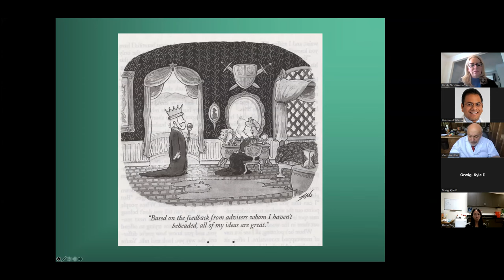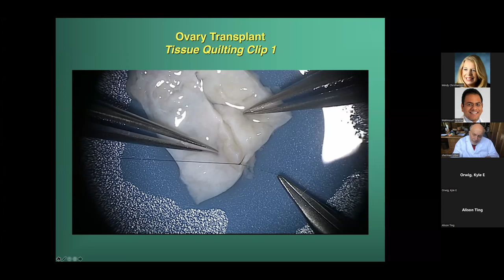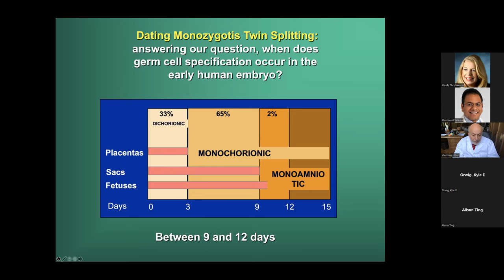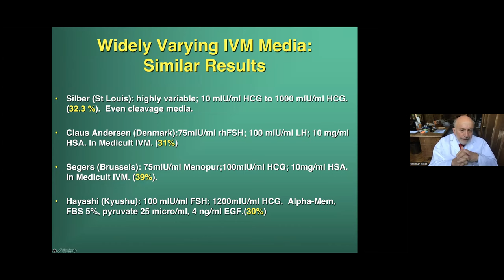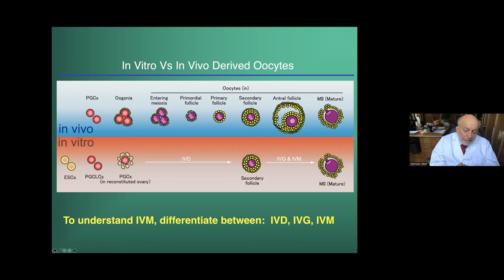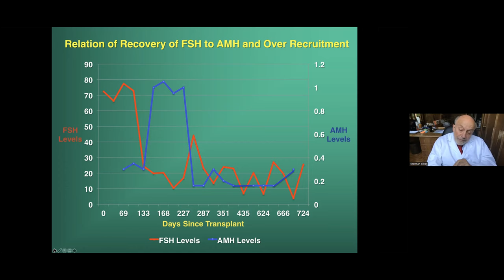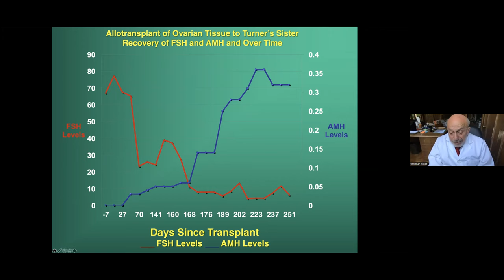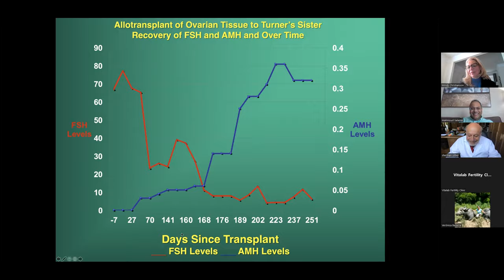Oncofertility Webinar by Dr. Sherman Silber: OTC, OTT & Robust IVM.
Oncofertility Webinar:  Thursday July 21, 2022, 4:00 PM - 5:00 PM EST
Topic: Ovarian Tissue Cryopreservation and Transplantation (OTC & OTT), and Simple Robust IVM.
Speaker: Dr. Sherman Silber, USA
Moderators: Dr. Kyle Orwig, Dr. Mindy Christianson & Dr. Mahmoud Salama